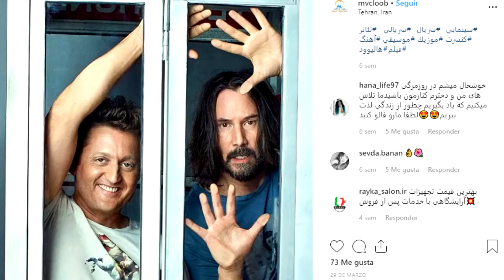KEANU REEVES REVELA QUE HAY MAS ALLÁ DE LA VIDA